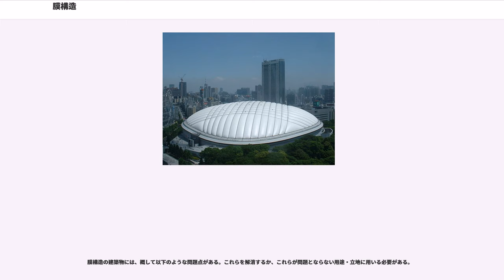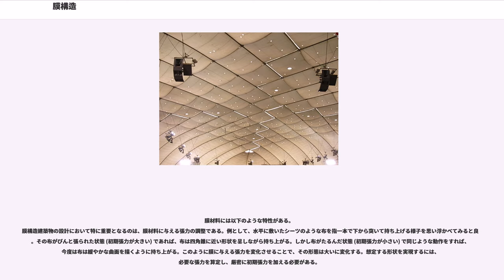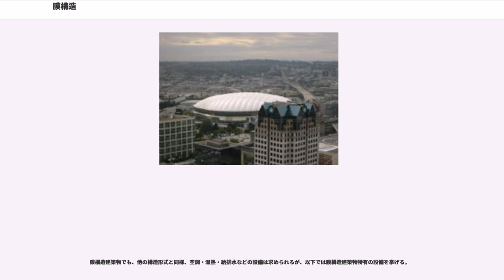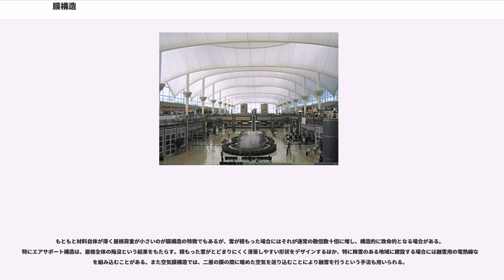膜構造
膜構造(まくこうぞう、membrane structure)は、その材料によって分類した場合の建築構造の一つ。専ら引張材である膜材料とその他の圧縮部材を組み合わせて構成するという手法であり、主な形式として吊構造(サスペンション構造)・骨組膜構造・空気膜構造(エアサポート構造、ニューマチック構造) がある。博覧会のパビリオン・倉庫・ショッピングモール・競技場・駅舎などに使われ、特に大空間を持つ建築物でその利点を発揮する。

布や皮革などの膜状の部材をロープで吊ったり、骨組に張り付けたりして雨露をしのぐという行為自体は、古来よりテント・天幕という形で世界各地にみられたものである。しかし、これが建築学や構造力学の文脈で扱われるようになったのはごく最近、20世紀以降のことであった。それまで学問として扱われてきた建築物は、硬く、頑丈なものばかりであった。

膜構造を本格的な構造形式として確立した人物として、建築家フライ・オットーが挙げられる。20世紀後半、彼は石鹸の膜を使った実験などを重ねながら、軽やかで大らかな建築物を設計していった。「建築物」として評価され、用いられるようになった膜構造は、煉瓦や鋼やコンクリートなどで工夫を重ねて実現してきた大スパン架構への、ひとつの新しい解となった。特に、100m以上のスパンを柱なしで飛ばすことのできる技術として、競技場の屋根などに好んで用いられる。

膜構造の建築物には、以下のような形式がある。膜は引張のみに効く部材であり、膜単独で構造を成り立たせることは不可能である。膜に柱・骨組・内気などの圧縮部材を組み合わせることになる。なお、以下のように厳密に分類できるとは限らない。空気膜構造の形態でありながら骨組を持つもの、マストで吊ったものなど、これらの複合構造も存在する。

サスペンション(suspension)構造ともいう。マスト等を立ててケーブルを張り、膜材料を上方から吊るという、「テント」のような構造。重力を自然に感じさせるしなやかな曲面を生かした意匠が実現可能である。剛強な壁などの上に屋根をかけるものもある一方、博覧会の広場や鉄道駅の屋根、競技場のスタンドのように、剛強な構造をもたず自由な出入りの可能なものもある。その他にも設営の容易さを生かした仮設倉庫やイベント会場 (テントに近い) といった具合に、用途は広い。ミュンヘン・オリンピックの競技場および公園 (設計:フライ・オットー) などの例がある。※なお、「吊構造」自体は膜以外の材料にも使われる構造形態であり、その例として代々木第一体育館(設計:丹下健三)がある。

鉄骨造・木造などの骨組を作って膜を張る。「提灯」をイメージすると良いだろう。北京オリンピックの水泳競技用スタジアム「北京国家水泳センター」(「水立方」の愛称で呼ばれる)は、鋼製のフレームに半透明の膜を張って膨らませ、水泡に包まれたような空間を創出している。簡易な骨組に膜を張り付けた鉄道駅の上屋・競技場のキャノピーなどの例も多くみられる。

エアサポート(air-supported)構造、ニューマチック(pneumatic)構造ともいう。膜材料または膜材料および補強ケーブルで屋根を構成し、屋内の気圧を外よりわずかに高くすることによって支持する、もしくは、二層の膜をキルティング状に膨らませ、中の空気と合わせて剛性を持った壁のように扱う、見た目は大きな「風船」のような形状。しかし、風船は空気を充填して栓をする密閉型の構造であることに対し、この構造は送風機等で常時空気を膜内に供給し膜内の気圧を維持するという、風船とは明らかに違うものである。この構造で用いる材料には、とくに気密性が要求される。広大な無柱空間をつくれるため、特に屋内競技場の屋根として好んで用いられる。内外圧力差で屋根を持ち上げる形式には東京ドーム(日本・東京)、剛性を持った壁として用いた形式にはアリアンツ・アレナ(ドイツ・ミュンヘン)などの例がある。

材質は主に人工繊維であり、ガラス繊維・ポリエステル繊維膜などさまざまな種類が使われている。ただし、これらの材料単独では紫外線曝露などにより劣化が生じる。恒久的に使用される建築物の場合は、特に耐候性を重視して合成樹脂 (ポリ塩化ビニル樹脂、4フッ化エチレン樹脂等) で繊維をコーティングした コーテッドファブリックを用いる。耐用年数としてはポリ塩化ビニル樹脂製のコーテッドファブリックの方が短い。その一方で4フッ化エチレンコーテッドファブリックは、アメリカでは40年間弱の長期にわたり耐候...